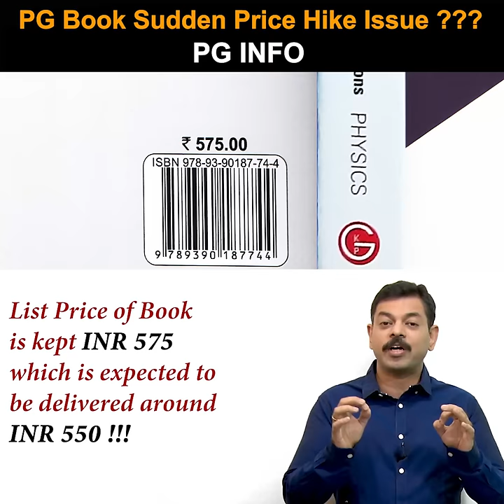JEE Main PYQ Book Sudden Price Hike Issue !!!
Due to sudden orders of the book in thousands of quantity on Saturday just after release the book went out of stock in just 5 hrs and for the last remaining few copies of the book, distributors increased the price of book. Thanks to technology that due to high speed printing press the book was again printed and made available for students at lower price now.